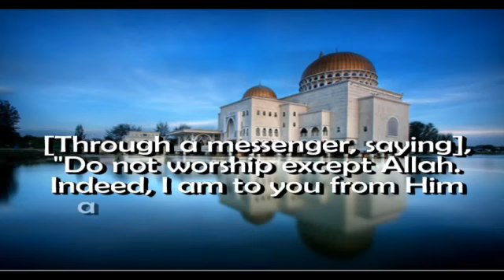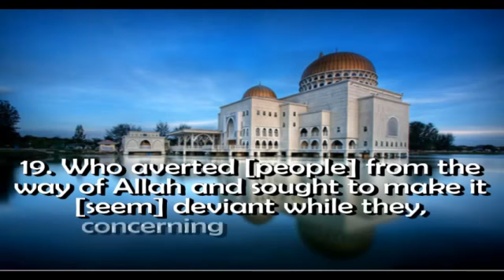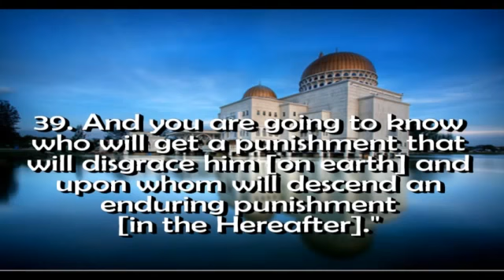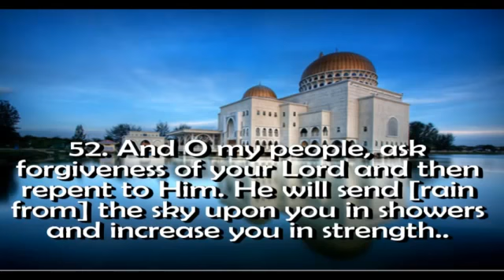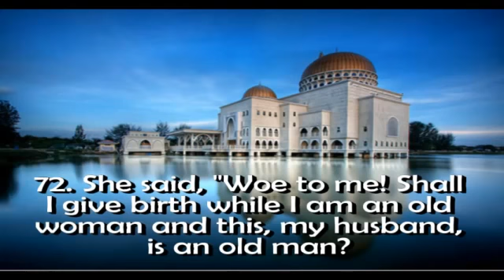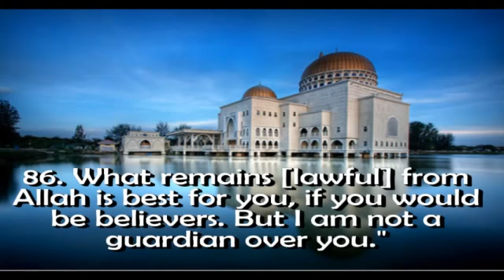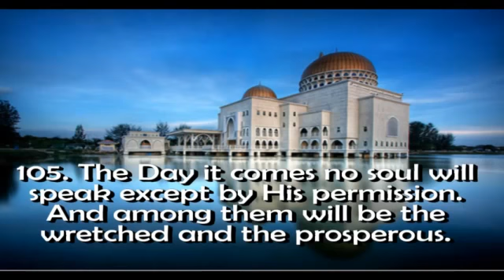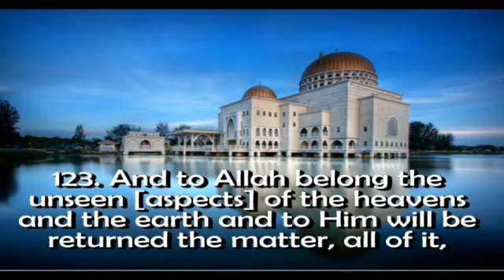11 Surah Hud By Sheikh Abdur Rahman As Sudais